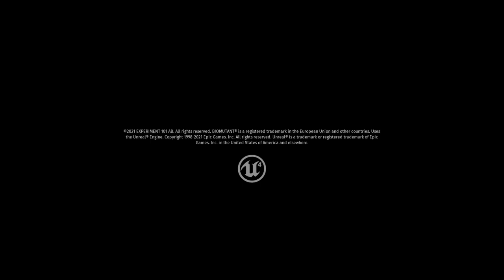Gulp felice?.@Biomutant.(Episodio 16) [Seconda Stagione]